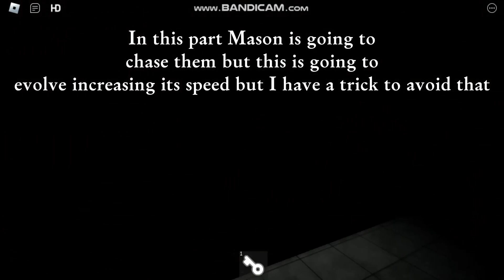how to escape from the gas station in piggy:The massacre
Hello, in this video I am going to teach you how to escape from chapter 4 in piggy.The massacre
the quests tomorrow